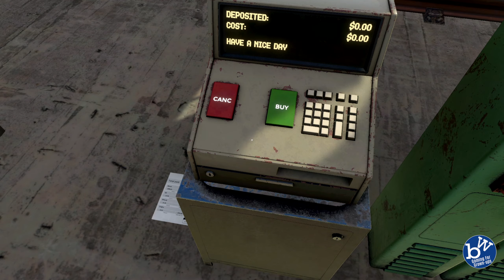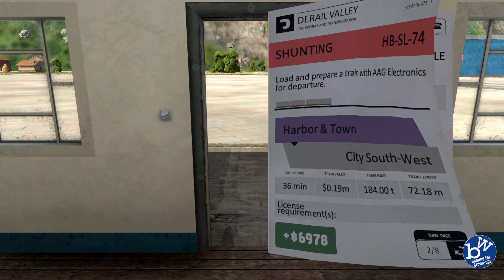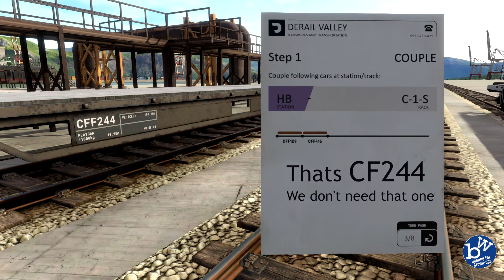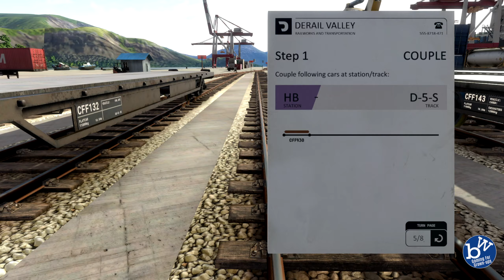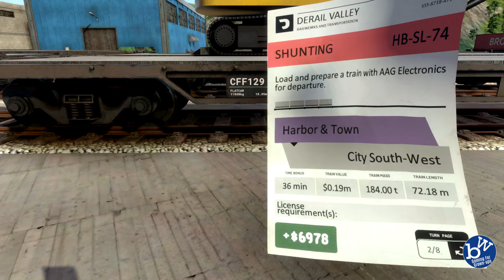Derail Valley Overhauled - Shunting by accident - Lets shunts some wagons around the harbour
We are back in the Derail Valley where everyone is a train driver. And by everyone I mean me. Today we and once again by that I mean me will fix the train up a little which obviously costs money and then take on a shunting job to earn some of that money back. Then I suppose the game will take away this money when I pay for the fuel again. It's a vicious circle which keeps us in perpetual debt and needing to play in order to keep the in-game debt collectors from your in-game door. That raises some bigger questions which will remain unanswered such as where is your door and are the these dept collectors a figment of our collective imagination as I haven't seen a sole since starting work in the valley. Have you noticed how your only interaction is with machines? The machines give you the jobs and pay you. Have the machines overthrown humanity? Hum.. well... I for one welcome our new robot overlords. Hail the robots. Maybe the safest thing to do is to uninstall the game and pretend the whole thing never happened. Nah... I think I'll carry on playing.

Derail Valley is primarily a VR game but has very good desktop support and as far as I know doesn't have a door or debt collectors. Recently it has been updated hence the Overhauled title.

At this point I should point out that the devs reached out with a key for the game however the game was already on my wishlist and my thoughts are my own.